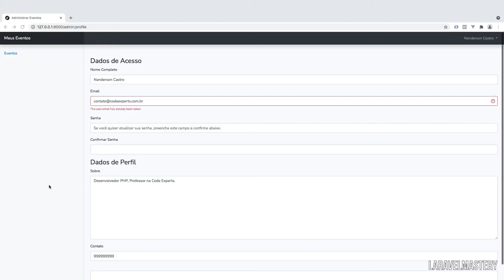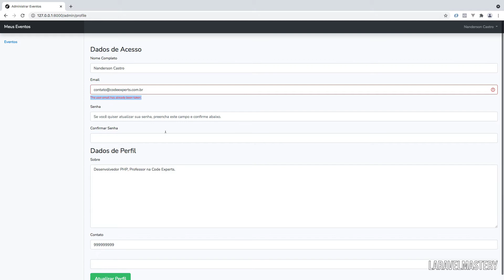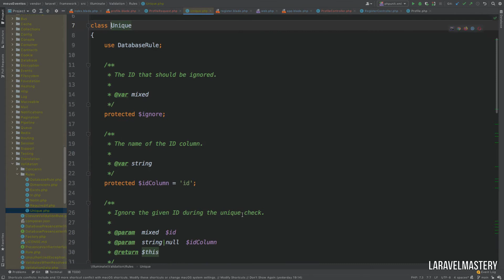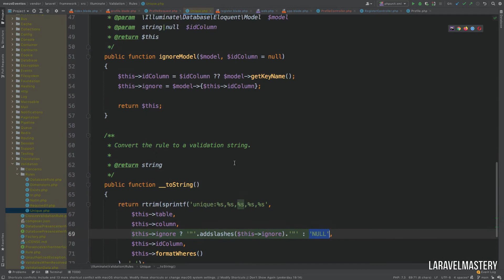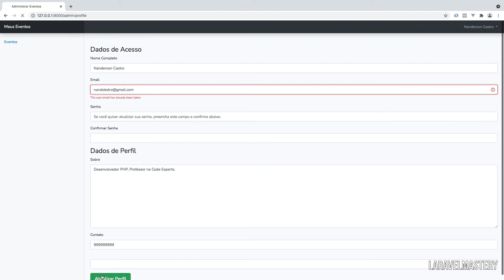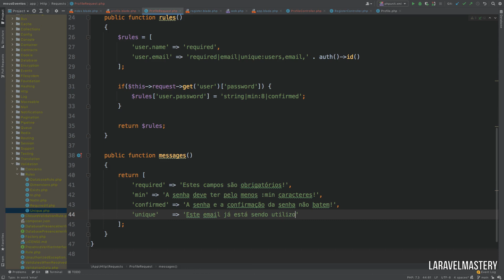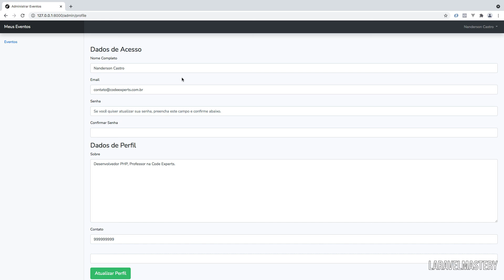Laravel - O Validador Unique na Atualização | Curso Laravel Mastery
Nesta aula irei comentar detalhes sobre o validador Unique do Laravel. O validador Unique nos permite validar se algum dado já está sendo utilizado na base de forma a manter apenas um registro com aquele dado validado, que pode ser um email um username e etc.

Mostrarei aqui nesta aula como usar este validador Unique, do Laravel, na tela de atualização e que causas muitos transtornos para os usuários pois querem manter o comportamento do validador porém acabam caindo na validação por conta de tentarem atualizar um e-mail que já pertence ao próprio usuário atualizado, por exemplo.

Esta aula faz parte do curso Laravel Mastery, saiba mais

Siga a Code Experts nas Redes